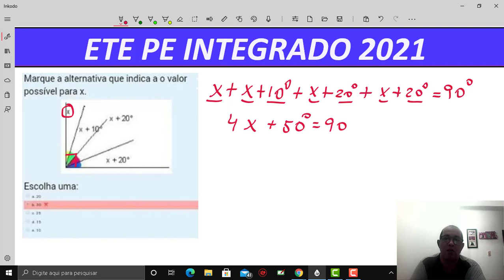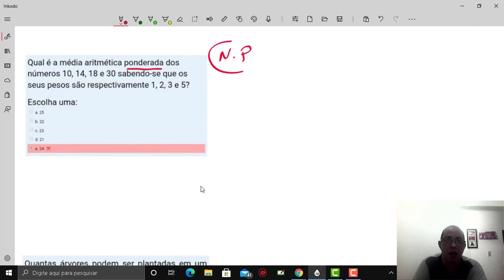ETE PE COM ISSO VOCE PASSA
DICAS E INFORMAÇÕES QUE LHE AJUDARA A INGRESSAT DETRO DE UMA ESCOLA TECNICA, ETE PE. ESTAS DICAS SERÃO DE AJUDA PARA VOCE SE DA BEM